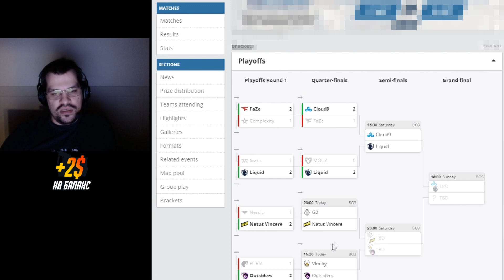овердрайв - кто выиграет мажор?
а вы как считаете?